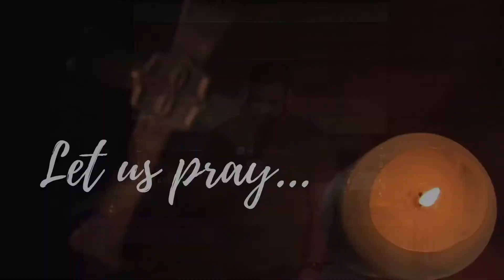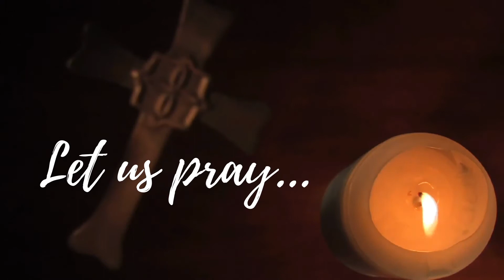Grace Chapel - 2020-12-20 - Sermon: A Different Kind of Hope (Full Service)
Sermon Date: December 20, 2020
Service: 10:00am Modern (Full Service)
Pastors: Alex Williams & Courtney Schultz
Scripture: John 1:1-5
Series Title: A Different Kind of...
Sermon Title: A Different Kind of Hope
Songs: "Joy To The World", "God With Us", & "Hark"